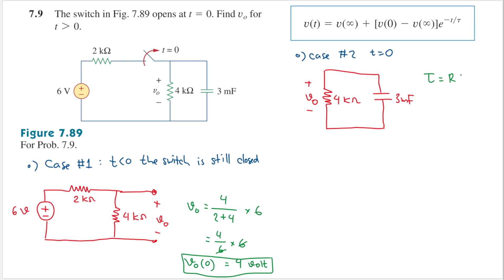Problem 7.9 - Fundamental of Electric Circuits (Sadiku) 5th Ed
7.9 The switch in Fig. 7.89 opens at t =0. Find v0(t) for t ≥ 0